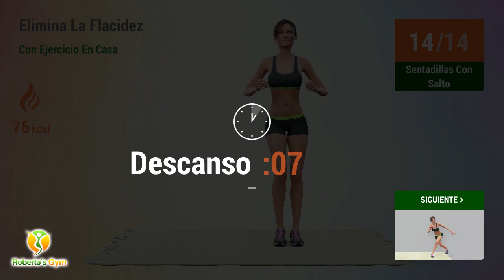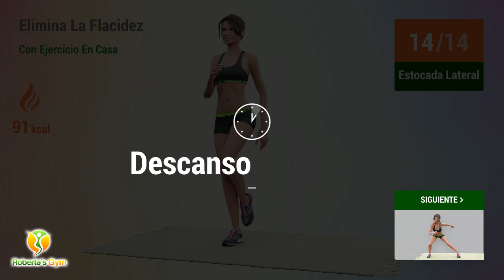DE LA FLACIDEZ A LA FORMA FÍSICA: EJERCICIO DE 30 MIN PARA DERRETIR LA GRASA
¿Quieres derretir toda la grasa acumulada en tu cuerpo, eliminando la flacidez y tonificando tus músculos? ¡Entonces ven conmigo a este entrenamiento de 30 minutos!

Perder peso no es fácil, lo sabemos, pero con una rutina saludable que incluya ejercicio regular, una buena alimentación y una correcta hidratación, puedes conseguir excelentes resultados. El entrenamiento de hoy viene a aumentar tus posibilidades de perder peso de forma saludable, haciendo ejercicio sin tener que salir que casa. Con estos ejercicios súper dinámicos y eficaces, podrás eliminar mucha grasa corporal, a la vez que tonificas y fortaleces tus músculos para evitar que la flacidez se apodere de tu cuerpo. Ahora es el momento de que cambies tu estilo de vida y te pongas en forma, ¡con un cuerpo más delgado y súper saludable!

¡Vamos! 💪❤️

TIMECODES:

00:00 Extensión De Piernas
00:23 Flexión Y Salto
00:47 Descanso
01:13 Sentadillas Con Salto
01:48 Descanso
02:07 Skater Jumps
02:31 Descanso
02:49 Saltos De Estocada
03:11 Descanso
03:30 Flexión Y Salto
03:53 Descanso
04:12 Estocada Lateral
05:07 Descanso
05:25 Estocada Lateral
06:21 Descanso
06:47 Plancha Con Rotación De Cadera
07:15 Descanso
07:34 Extensión De Cadera
08:11 Descanso
08:29 Extensión De Cadera
09:07 Descanso
09:25 Push Ups
10:01 Descanso
10:19 Single Leg Bridge
11:10 Descanso
11:28 Single Leg Bridge
12:19 Descanso
12:37 Swimmers
13:01 Descanso
13:20 Plank
13:59 Descanso
14:25 Flexión Y Salto
14:51 Descanso
15:18 Sentadillas Con Salto
15:53 Descanso
16:11 Skater Jumps
16:35 Descanso
16:54 Saltos De Estocada
17:16 Descanso
17:34 Flexión Y Salto
17:58 Descanso
18:16 Estocada Lateral
19:12 Descanso
19:30 Estocada Lateral
20:26 Descanso
20:52 Plancha Con Rotación De Cadera
21:20 Descanso
21:38 Extensión De Cadera
22:16 Descanso
22:34 Extensión De Cadera
23:12 Descanso
23:30 Push Ups
24:06 Descanso
24:24 Single Leg Bridge
25:15 Descanso
25:33 Single Leg Bridge
26:23 Descanso
26:42 Swimmers
27:06 Descanso
27:24 Plank